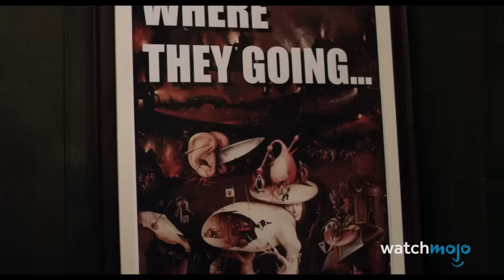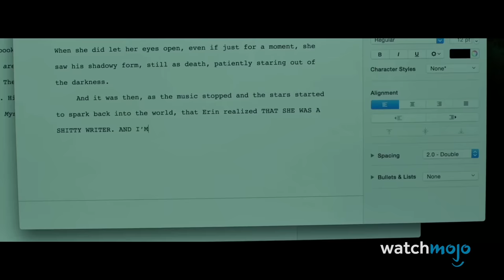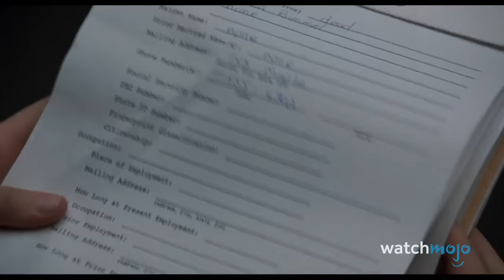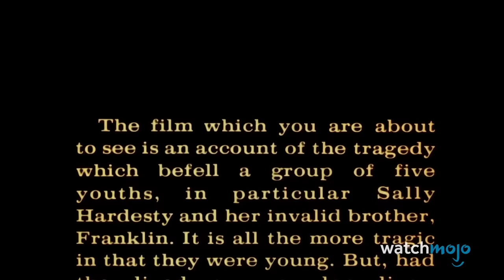Top 20 Horror Movies that Could Actually Happen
If these horror movies ever came to life, we'd run for the hills. Welcome to WatchMojo, and today we’re counting down our picks for the horror movies that could theoretically take place in real life. Our countdown of horror movies that could actually happen includes “Don’t Breathe”, "Jaws", “Fatal Attraction”, “When a Stranger Calls”, “The Texas Chain Saw Massacre”, and more! Which of these horror scenarios would you least like to find yourself in?